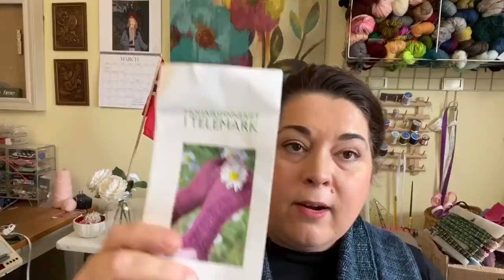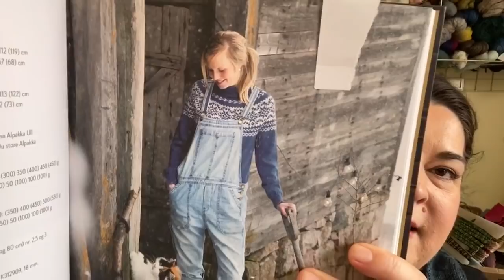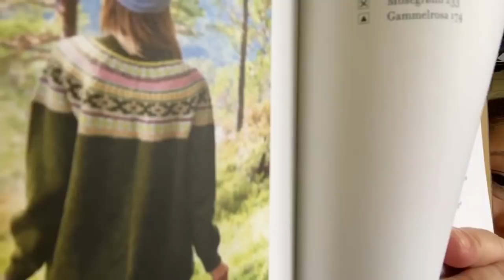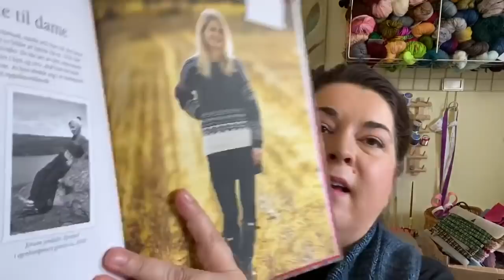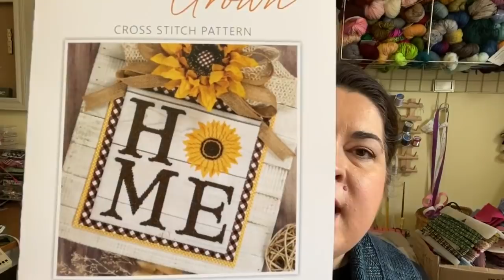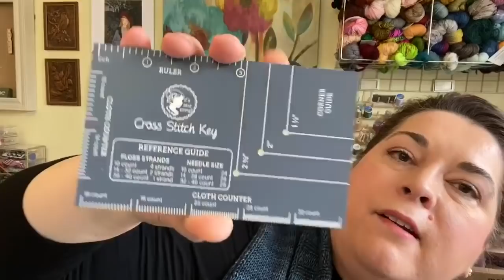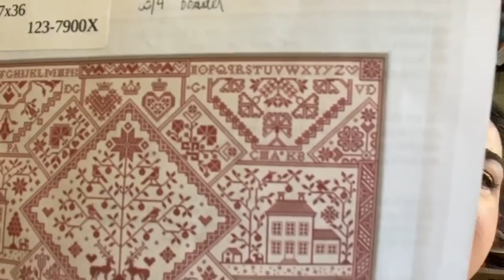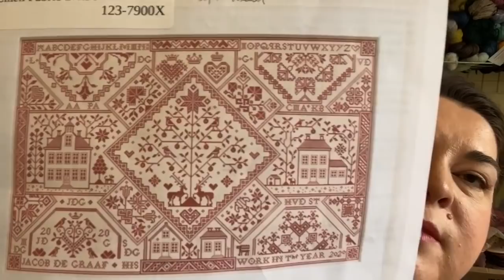Ep 50: We’ll Always Have Norway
Welcome! Thanks for joining me for Episode 50!

Ravelry: Details on all projects discussed can be found on my Ravelry

Mentioned:
Bårdshaug Herregård
Knitography Farm/blog
Midnorske strikke Festival
Tidal Yarns
Freshwater Fiber
Trondheim Mitts by Sophia Kammeborn
Anne’s Flowers by Wenche
Rauma Tumi
Selbu Museum
Husfliden Trondheim
Hillsvaug Troll, Solje, Fjord
Roros Tweed
Holund Farm
Fannremsgarden
Countryside Knitting Podcast